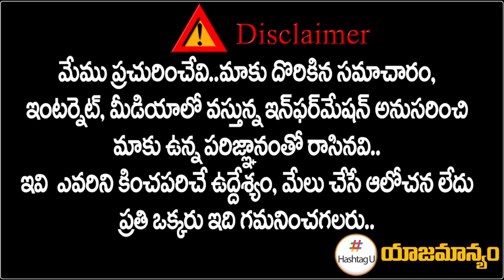Rahul Gandhi Supports TPCC Revanth Reddy || T Congress || Telangana || MLA Jagga Reddy || Hashtag U